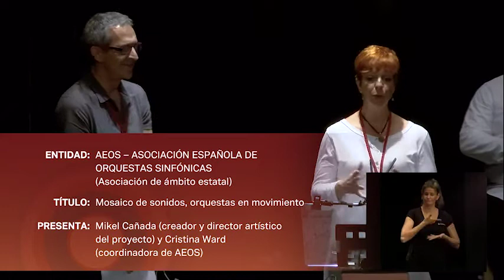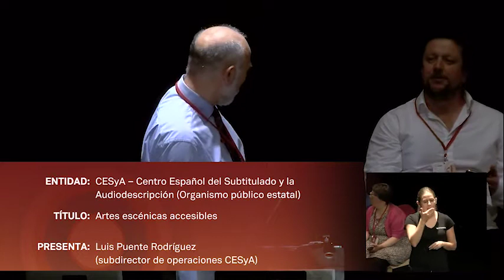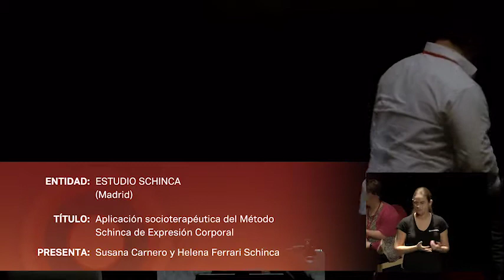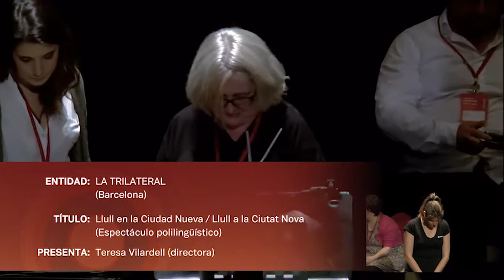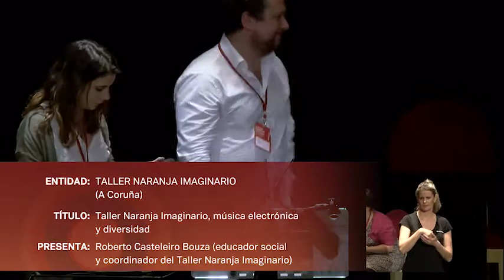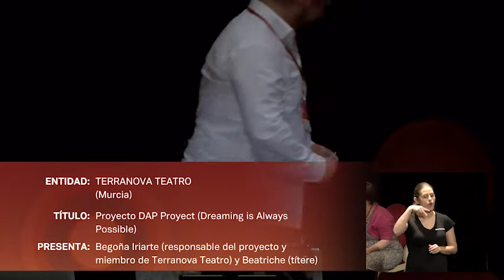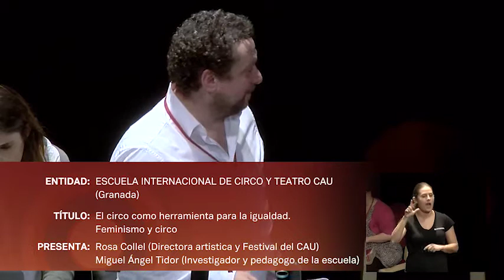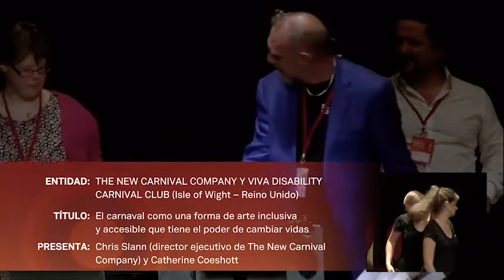Comunicaciones de las IX Jornadas